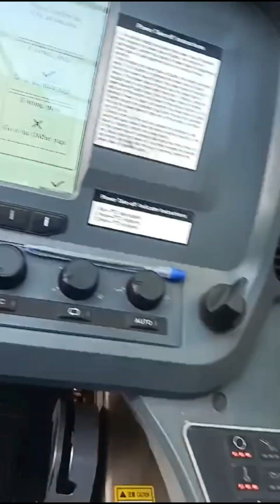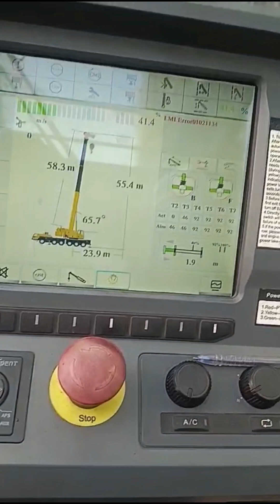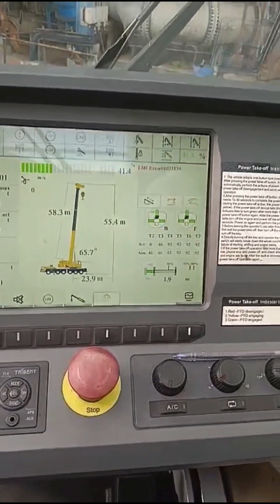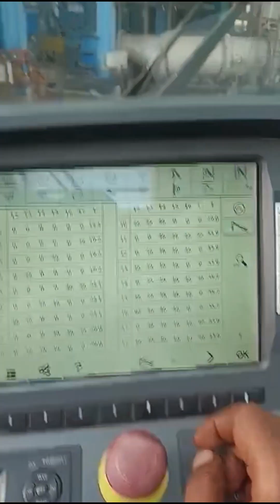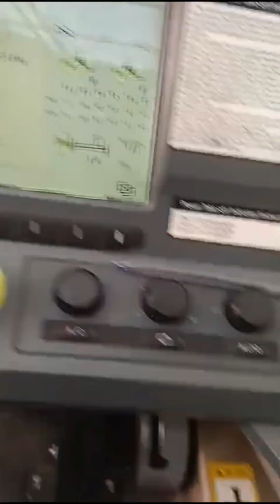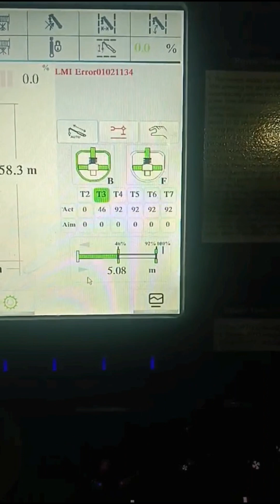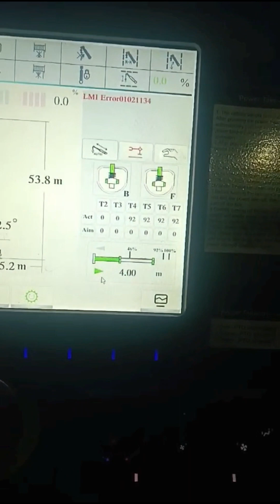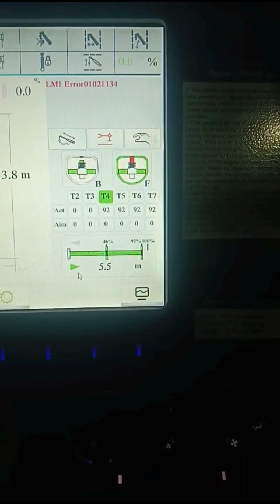xcmg CRANE 160 ΤΟΝ TELESCOPE OUT & IN AUTO SYSTEM|xcmg crane ka boom nikalna sikhe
xcmg crane ki a tu z button jankari
xcmg crane chalana sikhe
xcmg 160 tan ceran
SANY CRANE SAC 1600s 160 ΤΟΝ TELESCOPE OUT & IN AUTO SYSTEM
Sany crane ka boom nikalna sikhe
SANY CRANE SAC 1600s 160 ΤΟΝ TELESCOPE OUT & IN AUTO SYSTM

you Queries:-
  stc 110t6 crane ka video
Sany HTC111T6  crane  chalana sikhe
Saini 110 tan chalana sikhen
Saini crane ka boom kaise nikale
sany crane ka boom kaise nikale
Sany crane chalana sikhe
sany stc1100s ka boom nikalna sikhe
Saini HTC 1100 s ka system
Saini HTC 1100 ka boom nikalna sikhe
Sany stc1100s ka system
sany stc 1100s ka boom nikalna sikhe
sany stc 1100s ka boom kaise nikaale
sany stc111T6 ka function
Sany crane ka manual boom kaise nikale
Sany crane ka manual bam nikalna sikhe
crane
zoom lion crane
zoom lion crane ka bam nikalna sikhen
zoom len crane chalana sikhe
Sany crane 110 tan ka interview
Sany mobile crane
safety first
xmg crane
xmg crane ka bam nikalna
zoom line 200 tan
xmg 260 tan
xmg 130 tan
xmg 180 ton
zoom lion 160 tan
zoom lion 300 tan
zoom line 300 tan ka bam nikalna sikhe
xmg 260 tan ka boom kaise nikale
Saini 220 tanka home kaise nikale
Sany220 tanka boom nikaale
Saini 300 tan ka boom nikale
Saini 300tan
Saini 450 tan
Sany 450 tan
Saini 450 tan ka boom kaise nikale
Sany 450 tan ka bam nikaale
Saini 1000 tan
Sany 500tan
zoom len 300tan
zoom line 450 tan ko chalana sikhe
zoom lion 450 tan ka function
zoom lion boom nikalna sikhe
zoomline crane
heavy machinery and equipment
heavy machinery and construction
Saini 75 tan
zoom line 75 tan
zoom line 110 tan
zoom line 110 tan ka function
zoom len 110 tan chalana sikhen
110 tan ka boom kaise nikalega
zoom line 110 tan ka boom nikalna sikhen
all world crane chalana sikhe
Ultron crane
all train crane
mobile crane chalana sikhe
crowler crane chalana sikhe
Komal ko 260 tan chalana sikhe
kobelco 2060 tan chalana sikhe
kobelco crane chalana sikhe
Saini crowler crane chalana sikhe
Saini crowler crane ka function
xmg traveler crane ka function
xmg crane chalana sikhe
xmg crawler crane
zoomline ZAT200E Crane
zoomline ZAT200E
zoomline  zat200E ka function
zoom lion Jat 200E ka boom nikalna sikhe
xmg crane
kurup 200 tan crane ka function
kurup 200 tan crane chalana sikhe
kurukh crane chalana sikhen
kurup crane function
kurup crane ka bam kaise nikale
kurup crane ka manual mein boom nikale
Guru crane ka function
Guru crane ka boom kaise nikaale
Guru crane ka boom nikalna sikhe
Guru crane
Guru 200 tan ka crane ka boom nikale
Guru 120 tan ka crane ka boom kaise nikale
Guru crane ka manual mein bam kaise nikale
crane ka manual mein bam nikalna sikhe
sany 160 tan crane ka boom kaise nikaleSaini 160 tan ka Bhumi nikalna sikhenZoomlion zat 1600 hmobile crane
Zoomlion zat 4500 h
Sany stc1600t7
Heavy machinery
Xcmg crane
xcmg
all terrain mobile crane
Zoomlion zat 2000h8
Zoomline zat1600H
Grove crane
crawler crane
Krupp cranem